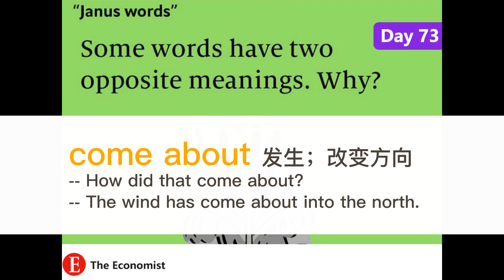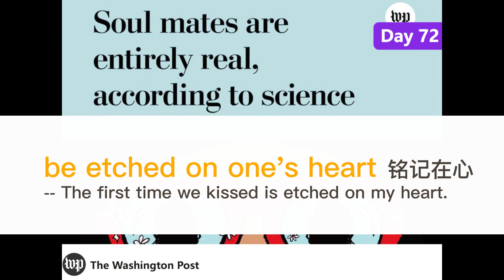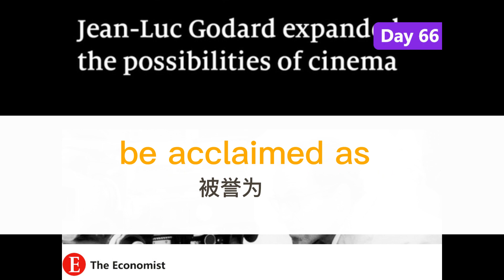学而时习之 | Part 4：50个提升英语流畅度的固定搭配~赶紧收藏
个人学习的内容输出，不逐字逐句讲解翻译，只讲我认为重要或有讨论必要的~~
B站：英文标题党
wx公号：英文标题党
个人交流wx号：zoe_headlines